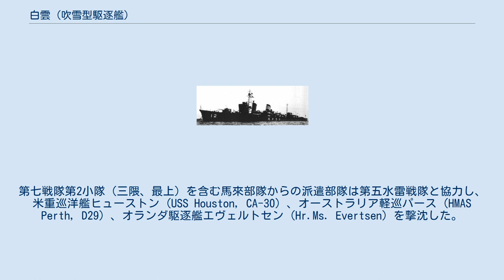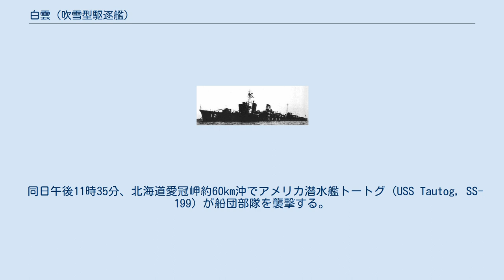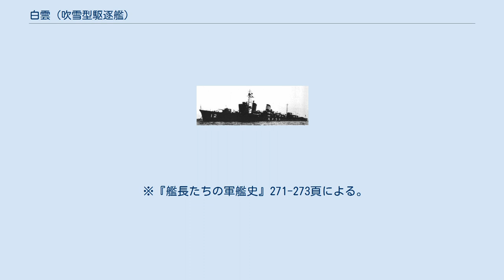白雲 (吹雪型駆逐艦)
白雲（しらくも）は、日本海軍の駆逐艦。
吹雪型駆逐艦の8番艦。
日本海軍の艦船名としては1902年（明治35年）竣工の白雲型駆逐艦白雲に続いて2隻目。
 駆逐艦白雲（しらくも）は、日本海軍の駆逐艦。
吹雪型の5番艦から8番艦までは艦名に「雲」が含まれるため、雲級（くもクラス）と呼称されることもある。
 1928年（昭和3年）7月28日の竣工時は第42号駆逐艦だったが、8月1日に「白雲」と改名された。
 太平洋戦争開戦時、引き続き第三水雷戦隊麾下の第12駆逐隊に所属し、南方作戦にともなうマレー作戦や蘭印作戦に従事した。
 1942年（昭和17年）3月1日、バタビア沖海戦に参加した。
3月10日に第12駆逐隊が解隊され、「白雲」は第20駆逐隊に編入された。
 20駆はベンガル湾機動作戦、ミッドウェー作戦に従事した。
7月中旬以降、B作戦に従事した。
 連合軍のソロモン諸島反攻作戦開始にともないB作戦は中止され、三水戦もガダルカナル島攻防戦に投入される。
同年8月28日、第20駆逐隊は川口支隊先遣隊をガダルカナル島へ輸送中、SBD ドーントレスの空襲を受けて「白雲」は損傷した。
 第20駆逐隊は10月1日に解隊され、「白雲」と「夕霧」は警備駆逐艦となった。
「白雲」は呉や大阪で修理をおこなう。
 1943年（昭和18年）4月1日、「白雲」と「薄雲」は第9駆逐隊に編入され、駆逐艦3隻（朝雲、白雲、薄雲）となって第五艦隊隷下の第一水雷戦隊に所属した。
 6月6日深夜、「白雲」は駆逐艦「沼風」と衝突し、艦首部を損傷した。
 大湊や函館で修理した後は、千島列島や北海道周辺での哨戒や船団護衛任務に従事した。
 1944年（昭和19年）3月16日、第9駆逐隊（霞、白雲、薄雲）は陸軍輸送船4隻を護衛中、釧路沖の太平洋で米潜水艦トートグに襲撃される。
魚雷攻撃により「白雲」は沈没、全乗組員が戦死した。
 1926年（大正15年）9月29日、藤永田造船所で建造予定の駆逐艦に第四十二号駆逐艦の艦名が与えられる。
第42号駆逐艦は藤永田造船所で10月27日に起工。
1927年（昭和2年）12月27日に進水した。
1928年（昭和3年）7月28日、竣工した。
8月1日付で「白雲」と改名され、新編の第12駆逐隊（白雲、薄雲、東雲）に所属した。
12月1日、第12駆逐隊は第二艦隊第二水雷戦隊に編入された。
 1935年（昭和10年）4月、満州国皇帝の溥儀が練習戦艦「比叡」を御召艦として来日することになり、第12駆逐隊（叢雲、薄雲、白雲）は「比叡」の供奉艦に指定された。
第12駆逐隊は比叡を護衛して日本と中国大陸を往復した。
9月26日、第12駆逐隊は三陸沖で台風により多数の艦が損傷する第四艦隊事件に遭遇し、「白雲」は魚雷格納庫などに軽微な損傷を受けた。
 1940年（昭和15年）5月1日、日本海軍は軽巡洋艦「川内」および第12駆逐隊（叢雲、東雲、薄雲、白雲）と第20駆逐隊（天霧、朝霧、夕霧、狭霧）により第三水雷戦隊を新編した（第一艦隊所属）。
 同年7月以降、第三水雷戦隊は第二遣支艦隊（司令長官高須四郎中将）に編入され、中国大陸へ進出する。
日中戦争における華中での沿岸作戦、北部仏印進駐作戦などに参加した。
 同年11月15日、白雲駆逐艦長は前川新一郎中佐から人見豊治中佐に交代した。
 1941年（昭和16年）9月12日に内示された昭和17年度海軍戦時編制によれば、駆逐艦「白雲」は姉妹艦「薄雲」と第51駆逐隊を編制する。
さらに第51駆逐隊（薄雲、白雲）は空母「赤城」および「加賀」と共に第五航空戦隊を編制する予定とされた。
しかし太平洋戦争の勃発により本編制は実現せず、第51駆逐隊（薄雲、白雲）が大型空母2隻と行動する事はなかった。
 太平洋戦争開戦時、第12駆逐隊（白雲、叢雲、東雲）は引き続き第一艦隊隷下の第三水雷戦隊（司令官：橋本信太郎少将）に所属していた。
三水戦は馬来部隊（馬來部隊指揮官：南遣艦隊司令長官小沢治三郎海軍中将）に編入され、南方作戦にともなうマレー作戦に従事した。
 12月17日、12駆僚艦「東雲」がボルネオ島攻略作戦で空襲により沈没、翌年1月15日に12駆から除かれた。
12駆（白雲、叢雲）は引き続き馬來部隊としてシンガポール周辺掃蕩戦や蘭印作戦に従事し、1942年（昭和17年）3月1日にはバタビア沖海戦...